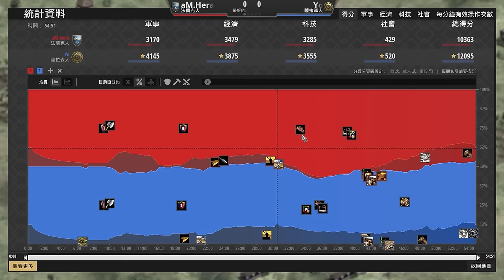【世紀帝國2決定版】法蘭克經典連環堡推壓制敵軍，薩拉森經濟劣勢打起游擊戰爭取時間鬼轉奴隸兵能夠打敗192遊俠嗎？Yo天梯對決Hera｜法蘭克 vs 薩拉森